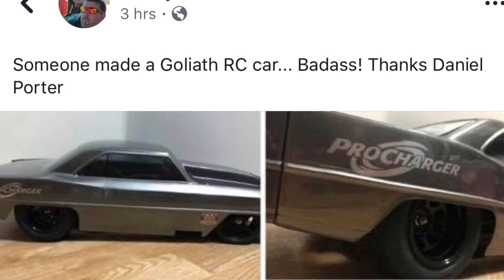Street Outlaws’ Goliath 2.0 RC Build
I’ve had this body since it first came out but didn’t want to alter my current slashes to fit it. Finally said the hell with it and did another build.